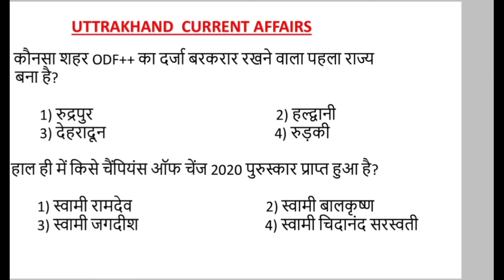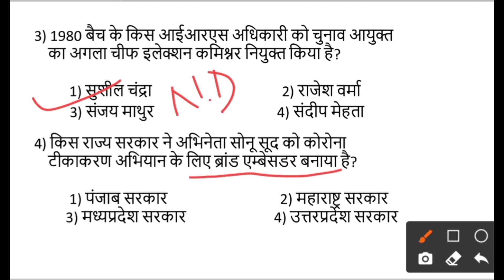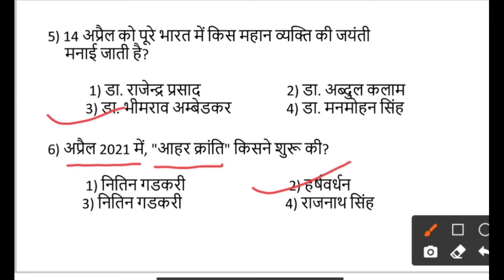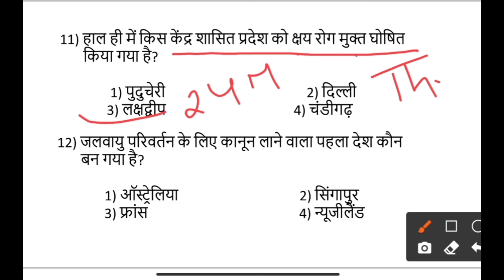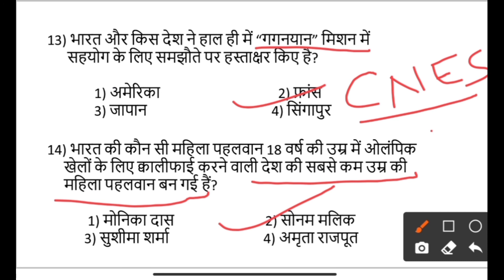Uttarakhand weekly current affairs | Uttarakhand April month current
Hello friends,
             Welcome to the UPDATE POINT channel where we are providing you latest government job updates as well as private jobs update.
        Today we are going to discuss the latest current affairs for April month, which is important as per exam point of view. (12-18) April 21 all-important current affair is in one video, hope it will be beneficial for your upcoming exams.

Uttarakhand weekly current affairs
उत्तराखंड करेंट अफेयर्स 2021
Uttarakhand April month current
Uttarakhand  current affairs
Uttarakhand April 2021 current affairs
Uttarakhand current 2021 April month current affairs
Uttarakhand April current affairs
Uttarakhand current
Uttarakhand  current question
Uttarakhand current GK
UKSSSC exam current affairs 2021
Uttarakhand GK for exam
most important current affair
Uttarakhand current affairs 2021
UKSSSC exam April month current affairs 2021
important current question
Uttarakhand current question
current affairs Uttarakhand
current affairs Uttarakhand 2021